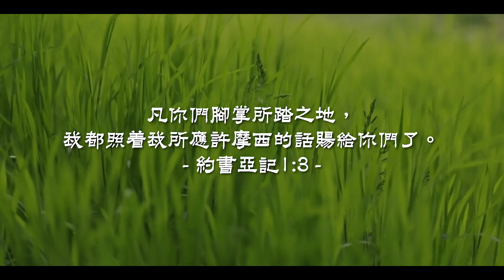20200516牧人青草地│應許之地的榮耀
凡你們腳掌所踏之地，我都照着我所應許摩西的話賜給你們了。約書亞記1:3
【經文閱讀】
《從這代到那代》
要將榮耀能力 歸給耶和華
祂名所當得的 榮耀歸給祂
不分種族國家 齊聲來頌揚
在寶座前高舉雙手
從這代到那代 萬民不停頌讚
從地極到地極 萬民歡然獻祭
從列國到列邦 齊尊崇你為王
高唱哈利路亞 齊敬拜彌賽亞
眾城門 抬起頭 榮耀君王將要進來
末後的榮耀大過先前的
萬國敬拜如眾水的聲音